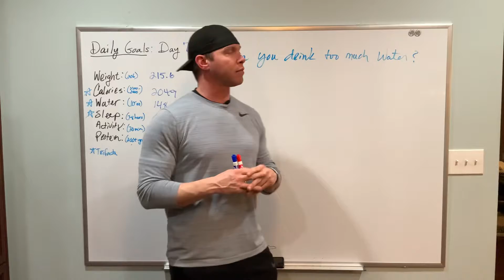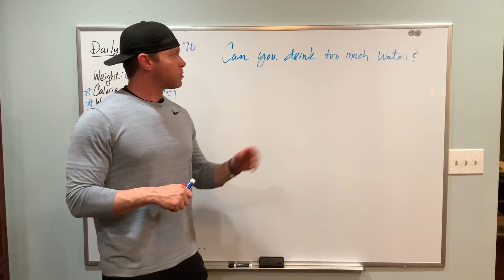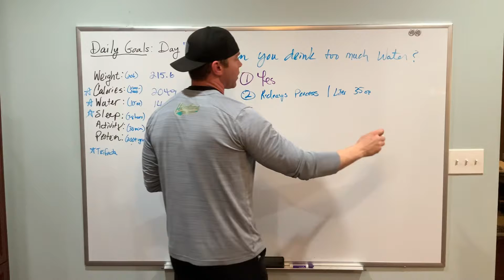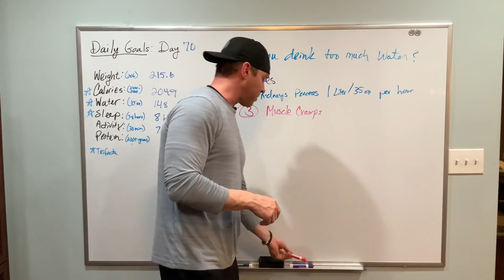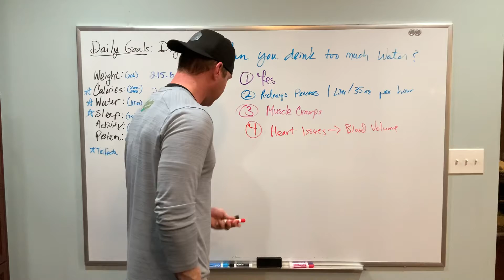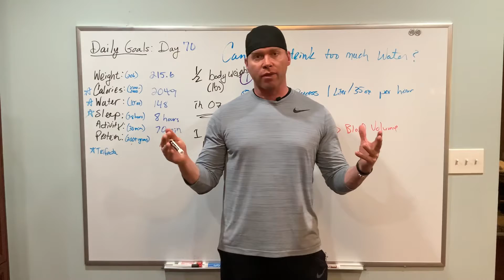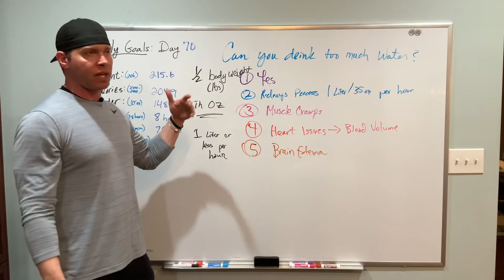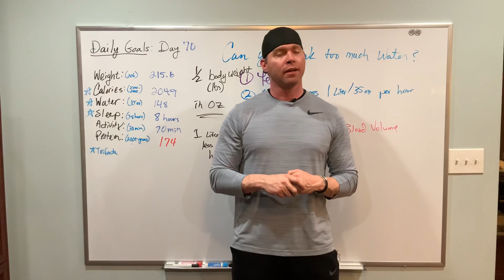The Trifecta of weight loss - Focus on 3 simple things to lose weight in 90 days and keep it off!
Day 70 of the 90 day weight loss challenge.  In this video, I talk about water consumption and if you can actually drink too much.  Throughout this journey, I will be focusing on 6 daily goals with calories, water, and sleep being most important.  I like to call these three the TRIFECTA of any weight loss journey.

Link for Organic PB Fit
Link for Combat Protein Powder
Link for Organic Coconut Milk
Link for Ninja Blender

★☆★ Richard Geary ★☆★